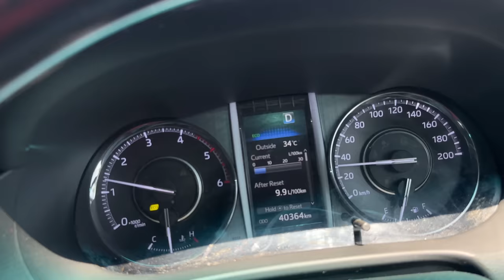Piyush Ka Birthday Gift Aagya 😍